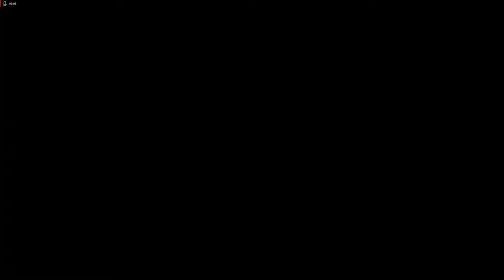Lets Play Dino Crisis 2 - Deutsch - Part 15 - Die Rakete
Nachdem wir die 3. Energie Disk gesichert haben, müssen wir die Rakete am Start hindern. Währenddessen stellt sich uns ein Gigantosaurus in den Weg.